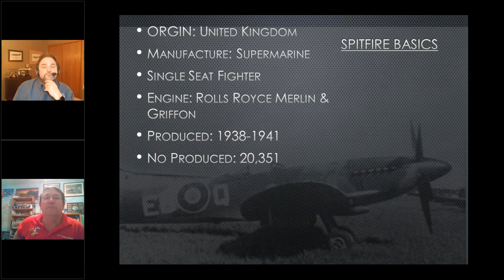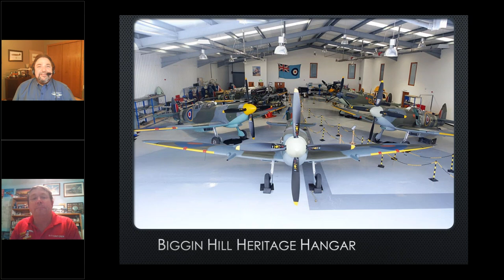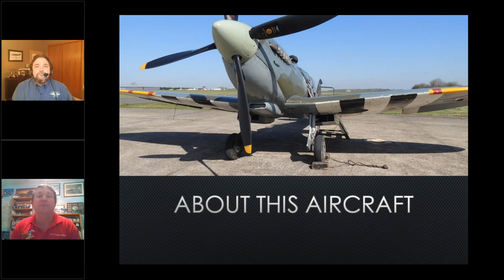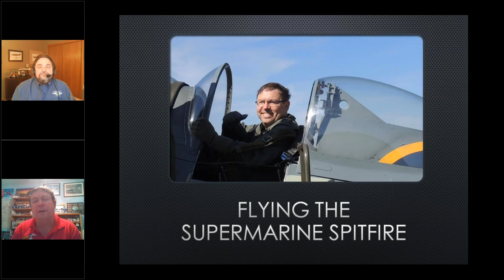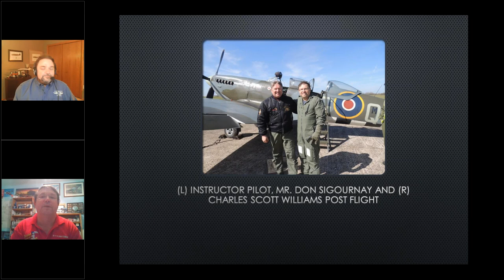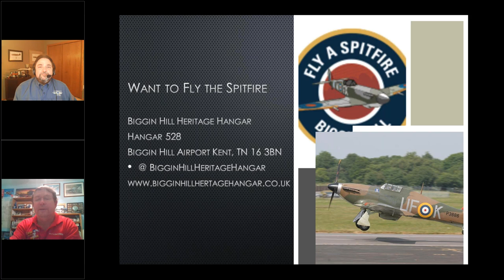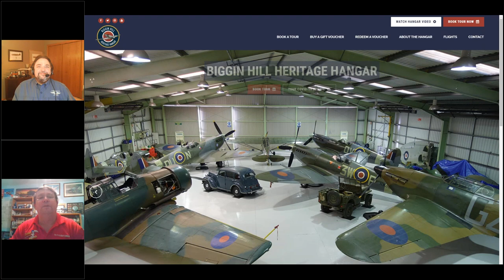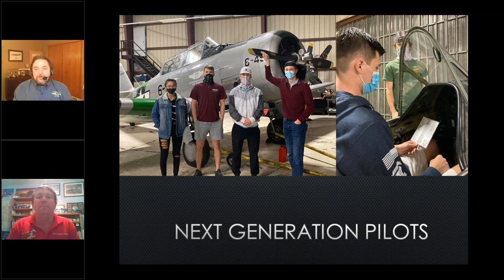CAF Warbird Tube Flying the Spitfire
Follow CAF Pilot Charles Scott Williams through on the flight controls as he takes you back in time for a flight in the Supermarine Spitfire at Biggin Hill Heritage Hangar, Biggin Hill, Bromley, United Kingdom.

Panelist - Charles Scott Williams - Host: Steve Buss